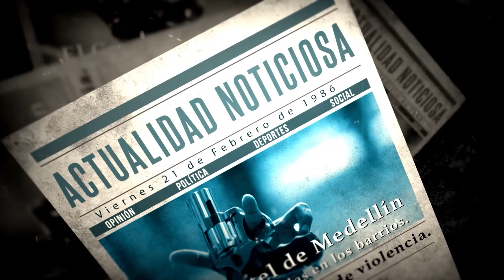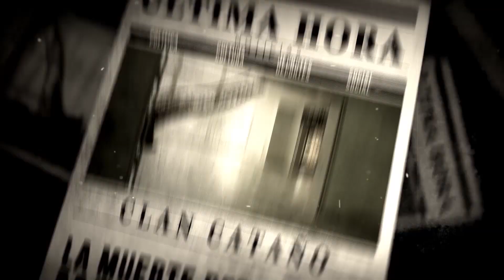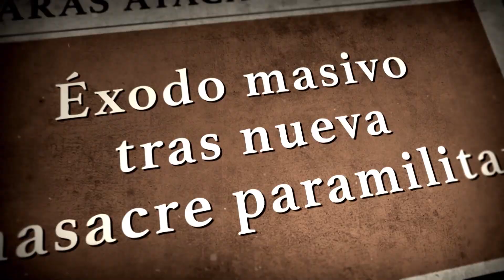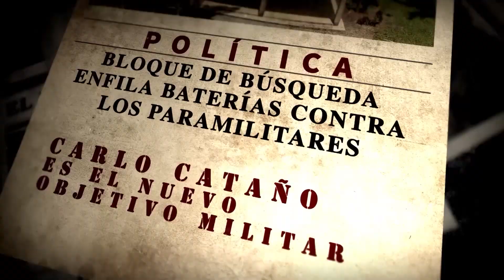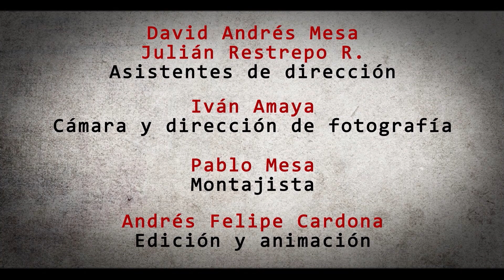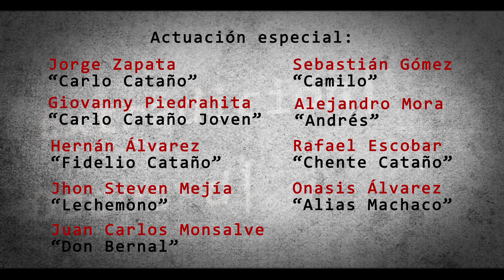El Crimen No Paga, Capítulo 5: Carlos Cataño - Teleantioquia